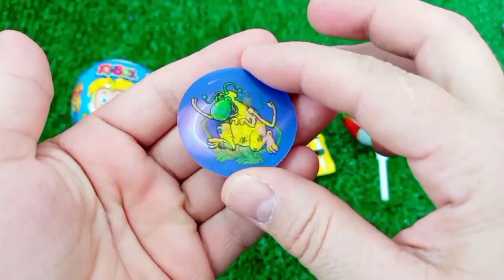ASMR RAINBOW 막대사탕과 과자! 맛있는 무지개 막대사탕ASMR Mukbang 두찜 신메뉴 스팸부대찜닭 먹방 떡볶이 튀김 치즈볼 | HIU